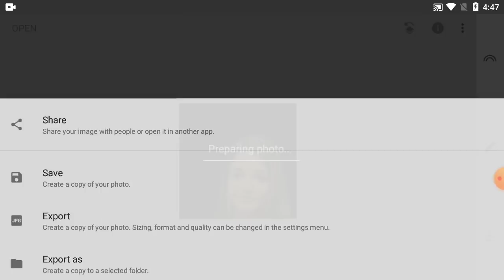How To Change Background Colour In Snapseed | Part-424